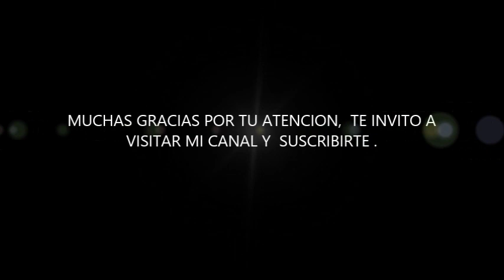SOMBRERITOS DE BRUJA HECHOS CON LIMPIA PIPAS PARA HALLOWEEN.- PIPE CLEANER WITCH HATS .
HOLA  AMIGOS ESPERO QUE ESTOS SOMBRERITOS DE BRUJA SEAN IGUALMENTE DE SU AGRADO .

LES DEJO EL ENLACE DIRECTO A LA LISTA DE REPRODUCCION DE MI CANAL POR SI GUSTAN VER MAS TUTORIALES DE MANUALIDADES HECHAS CON LIMPIA PIPAS, SOLO DA

LES HAGO UNA INVITACION A VISTAR MI OTRO CANAL EN DONDE LES MUESTRO COMO HACER  BONITAS FIGURAS CON GLOBOS, ASI COMO TODO LO RELACIONADO CON EL MAQUILLAJE ARTISTICO   O PINTACARITAS.  SOLO DALE CLICK A ESTE ENLACE